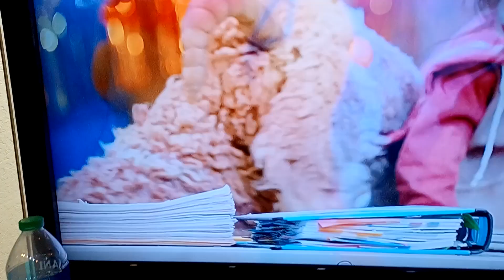best of la cabra the goat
she was preformed by julianne blusher
her scream is loud and I saw her the the crowd in Hollywood blvd